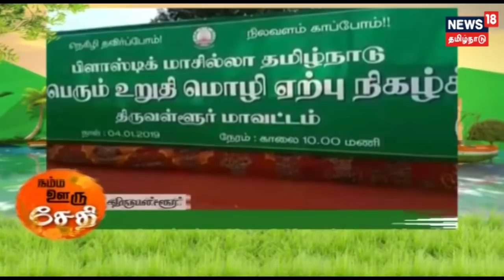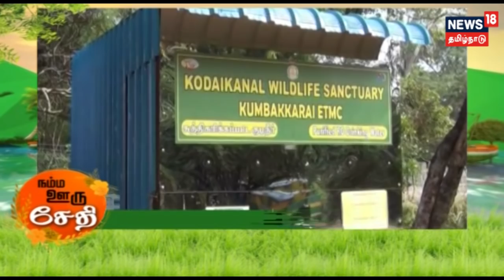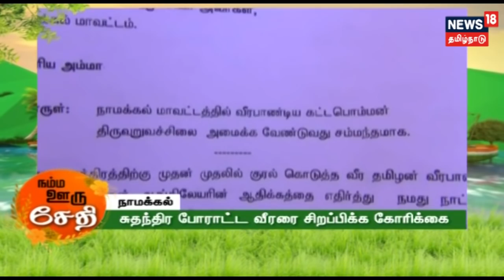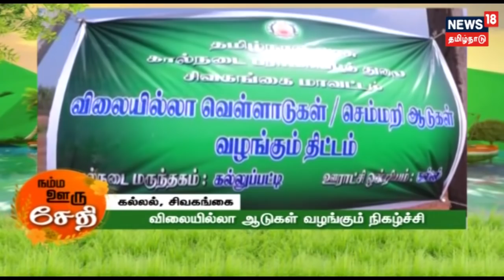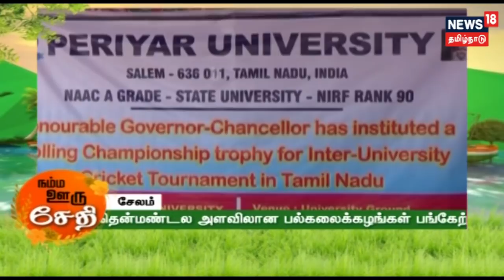நம்ம ஊரு செய்திகள் | Namma Ooru Seithikal | News Bites | 04.01.2019